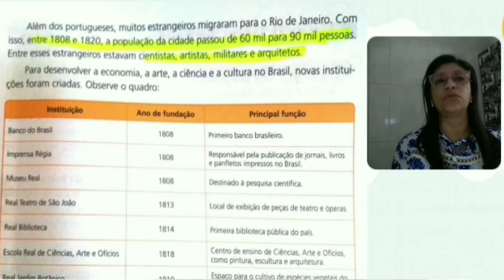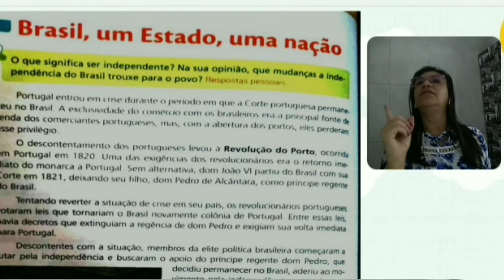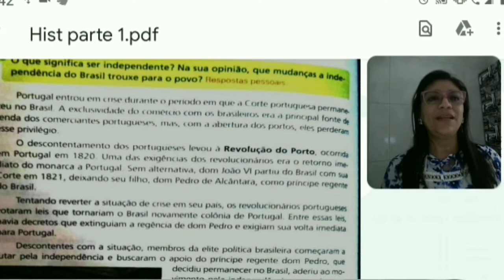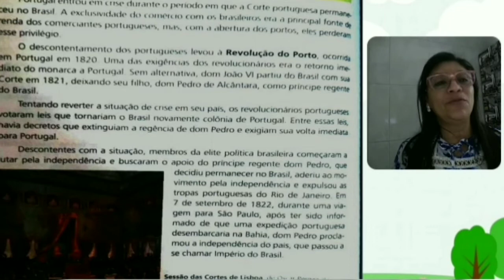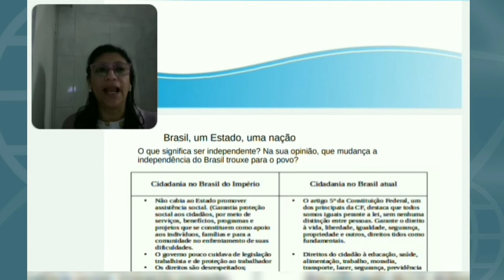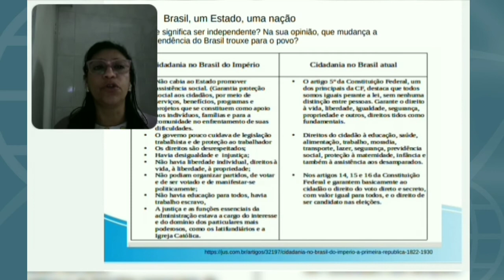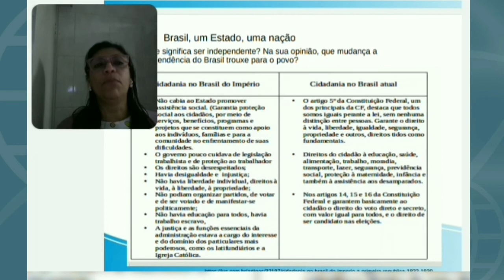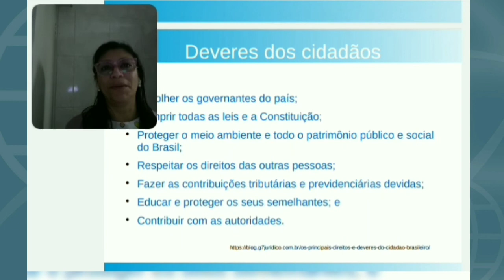História - Brasil, um Estado, uma nação - 24 de junho de 2020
Cidadania